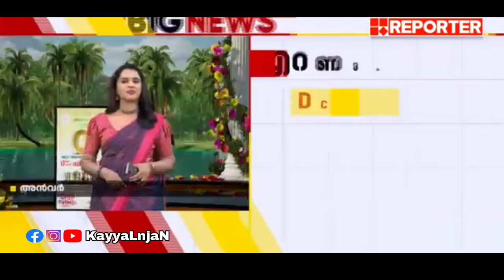🤣 അൻവർ ഒരേ തീ 🔥| PV Anvar |Muhammad Shiyas | Troll video | Malayalam